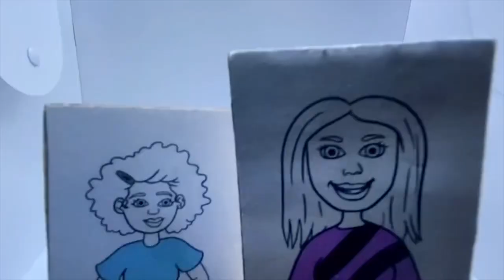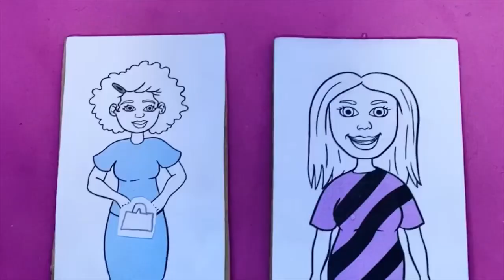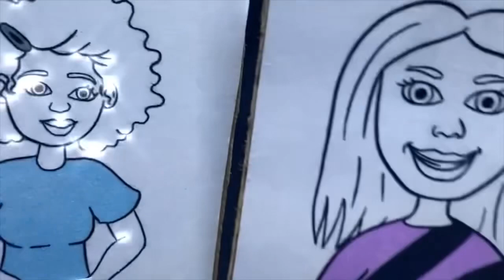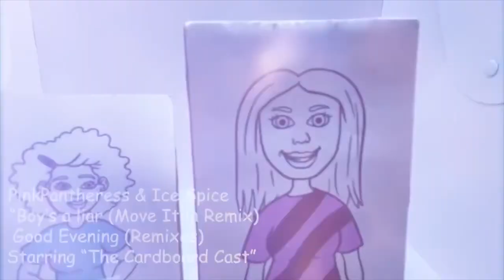PinkPantheress, Ice Spice, Soap Radio. - Boy’s a liar Pt. 2 (Move It in Lo-Fi Remix) [Parody/Remake]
A Remake Of The Music Video For “Boy’s a liar (Move It in Lo-Fi Remix)”. We Only Own The Instrumental. Song Made By PinkPantheress, Ice Spice & Soap Radio.

PinkPantheress Portrayed By Lydia.
Ice Spice Portrayed By Jade.

Co-Artist: Mynecia Steele
Her Socials: